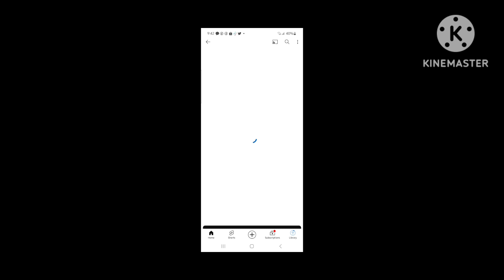April 21, 2023